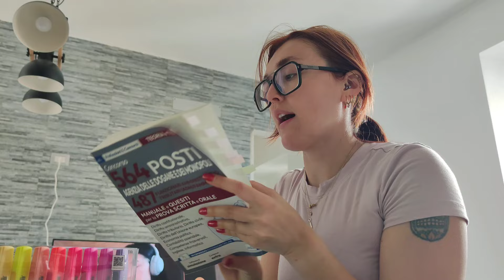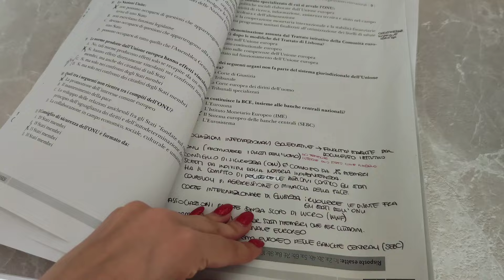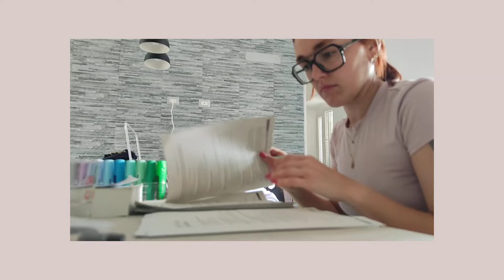[STUDY WITH ME] concorso pubblico Agenzia delle Dogane - prepariamoci perlo scritto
• APRIMI •

Welcome back with a new video on the channel!
Bentornati con un nuovissimo video!

Link utili 🌷